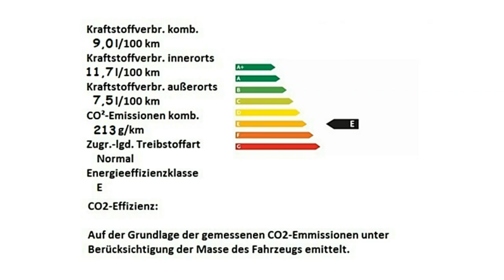Alfa Romeo Stelvio Quadrifoglio Motor Village Berlin jetzt Stell.